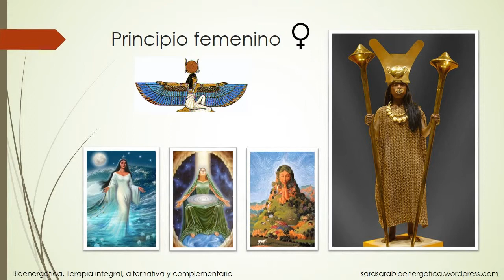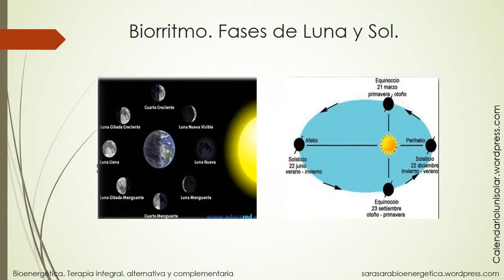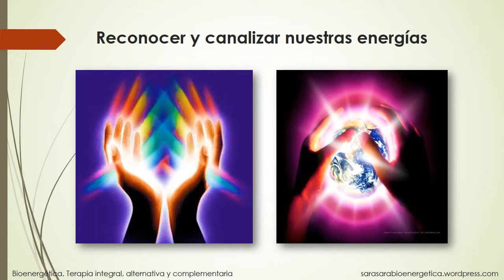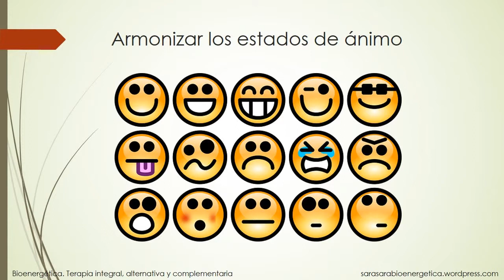Bioenergetica Integral para la Mujer. Sara Sara. X Aniversario Dama de Cao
Como parte del Encuentro Intercultural "X Aniversario del Descubrimiento de La Señora de Cao" contamos con un segundo panel sobre buen vivir y espiritualidad, en este participa como expositora la Sra. Sara Ballón, Sara Sara. Terapeuta Bioenergética. Coach en motivación y resiliencia. Promotora de la salud preventiva. Quien expone el tema Bioenergética integral para la Mujer.
Descripcion del Taller
Taller de salud preventiva, combina técnicas y ejercicios de Danza, Tai Chi y Karate Shotokan. Dirige especial atención a las zonas y los principios relacionados con la femineidad.
Es una terapia lúdica, plena en motivación que nos beneficia integralmente.
Los ejercicios van acompañados por respiración consciente y visualizaciones sencillas que mejoran la postura y activan la circulación efectiva de nuestros recursos personales, generando reconexión, bienestar y vitalidad.